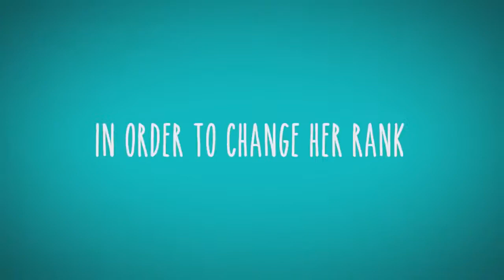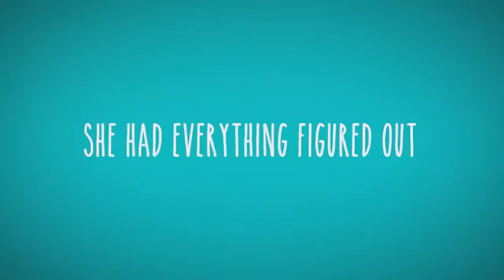Class Rank | Official Trailer [HD] | Olivia Holt | Skyler Gisondo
Class Rank (2018) Official Movie Trailer HD Starring Olivia Holt, Skyler Gisondo amd Kathleen Chalfant.